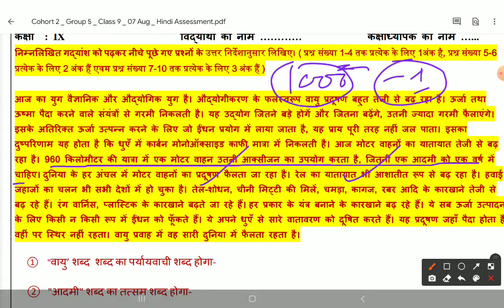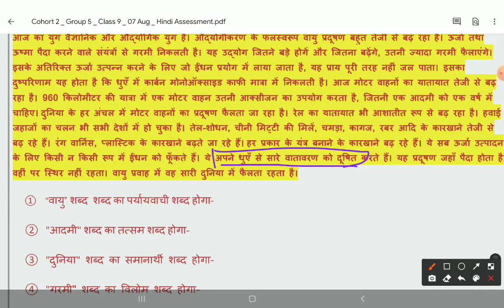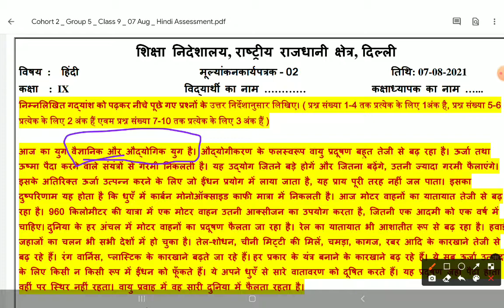Class 9th Hindi Assesment worksheet -2|| Date-07/08/2021|| अपठित गद्यांश|| संपूर्ण हल